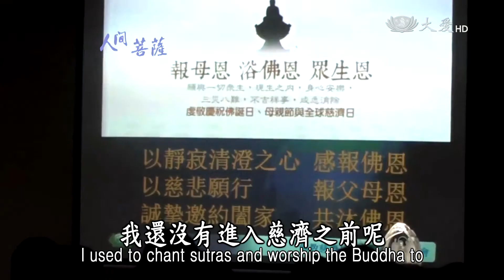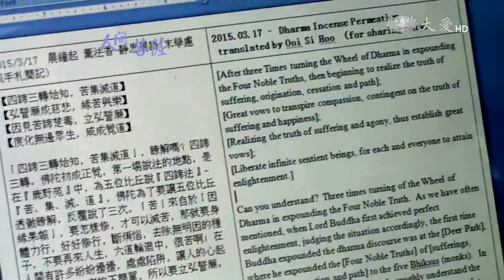【人間菩薩】黃時好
【馬來西亞檳城】黃時好(慈欽)師姊